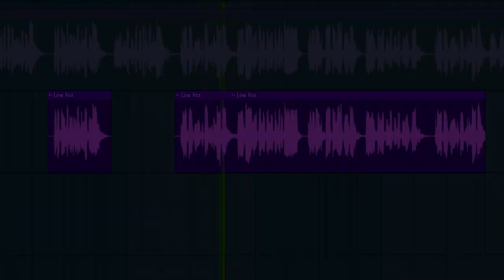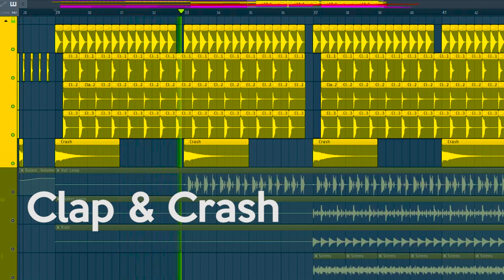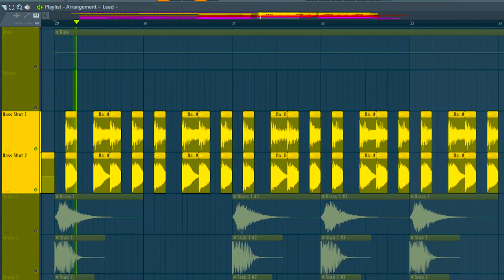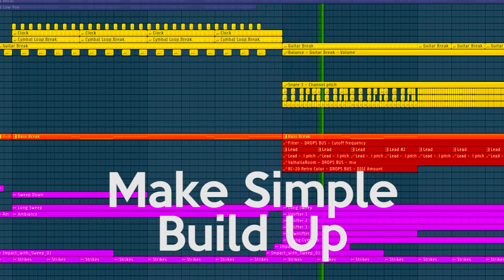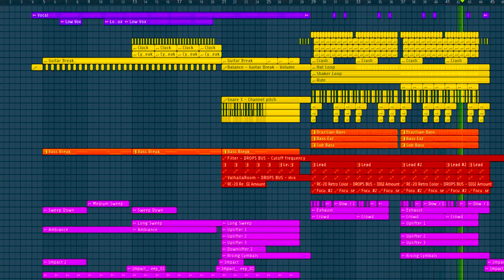CARA MEMBUAT REMIX | DANCE MONKEY | FL STUDIO TUTORIAL 2020 | DOWNLOAD FLP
📌Yo Guys In This Video I Will Try To Make Brazilian Bass/Future House Remix For Tone and I "Dance Monkey" In Fl Studio🎹 ,Hope You Like This 👍

⏩End Screen Music :Tungevaag - Knockout(Razzwelz Remix)